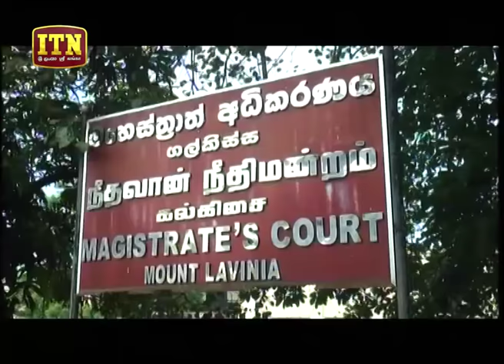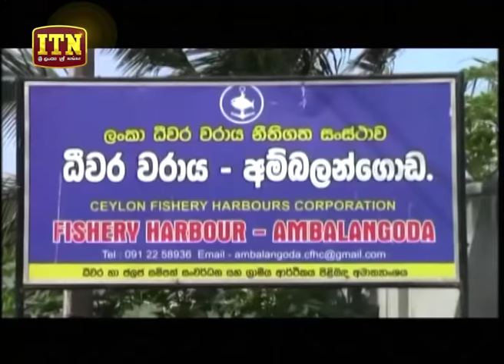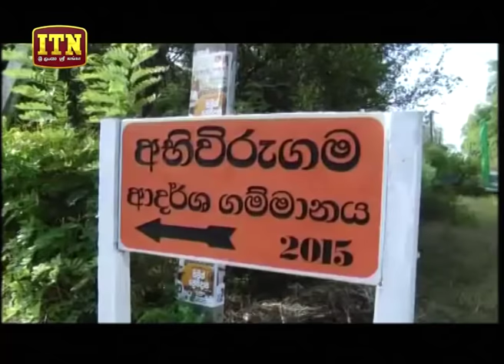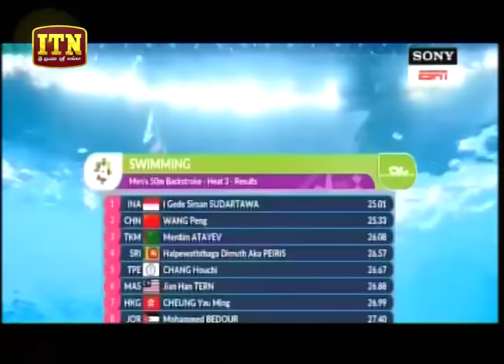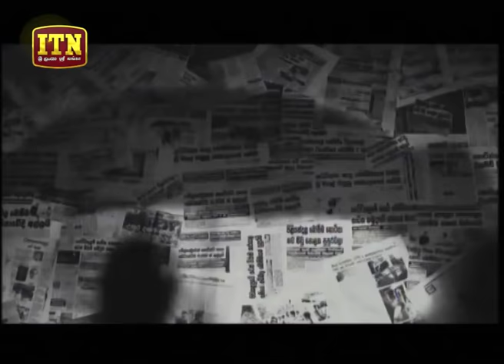ITN News 2018-08-20 | 06.30 PM